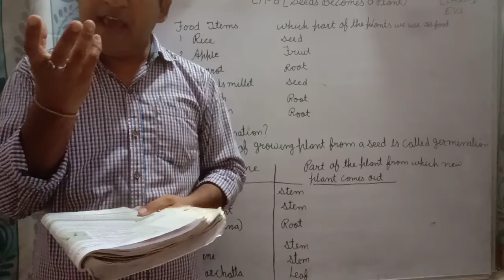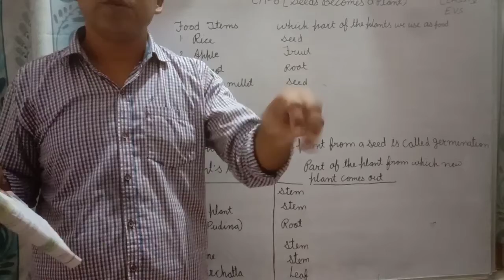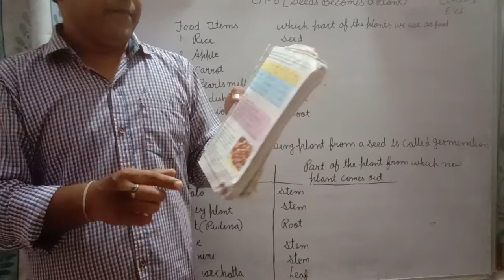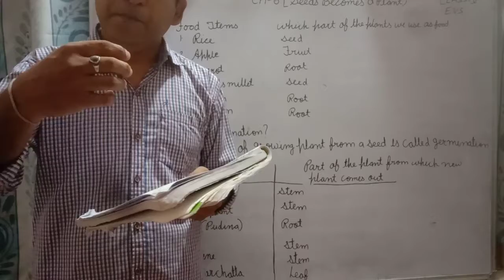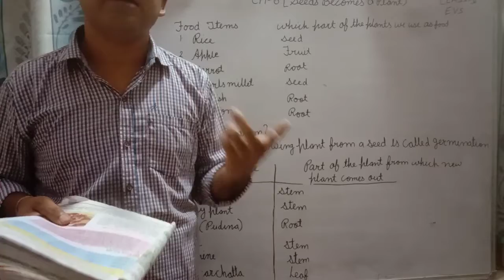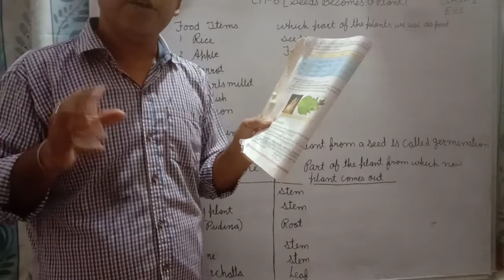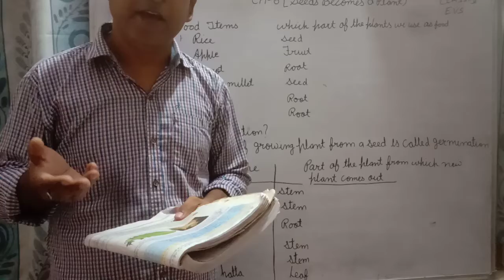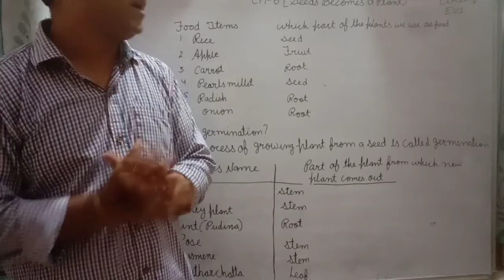class5th ch-6 Day two